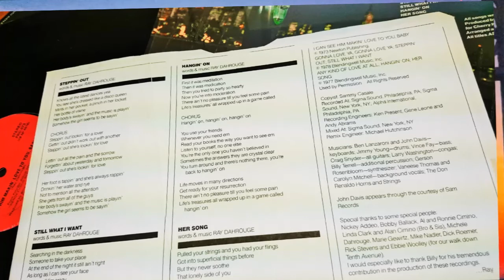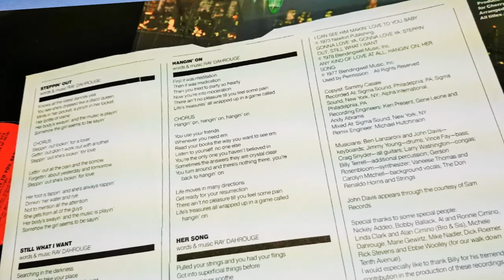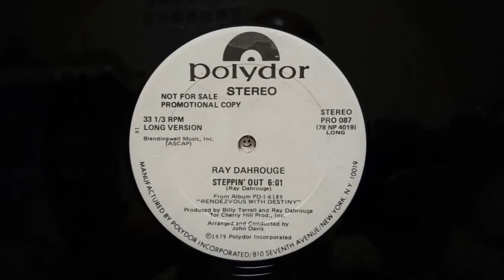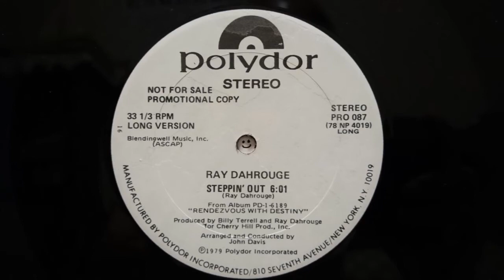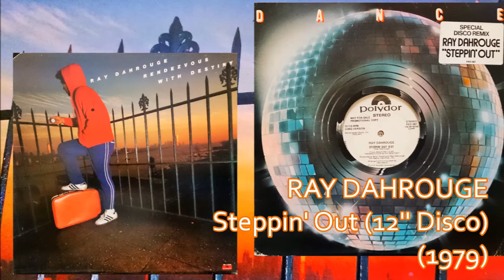RAY DAHROUGE - Steppin' Out (12'') (1979) Soul Disco *John Davis, Billy Terrell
Mr. Ray Dahrouge, a great songwriter. How are you?
12" "Steppin' Out(Long)/Steppin' Out(Short)" PRO 087 Polydor (1979)
12" "Steppin' Out(Long)/Hangin' On" PD D 508 Polydor (1979)
LP "Rendezvous With Destiny" PD-1-6189 Polydor (1979)
Produced By Billy Terrell & Ray Dahrouge
Written By Ray Dahrouge
Arranged, Conducted By John Davis